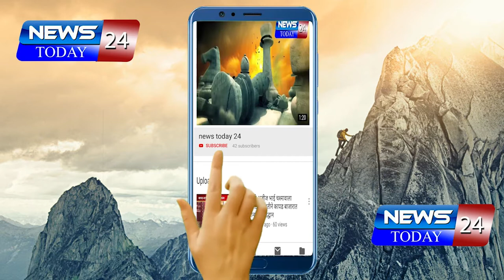पाथरी तालुक्याला अवकाळी पावसाने झोडपले